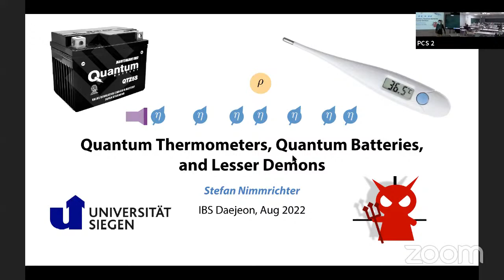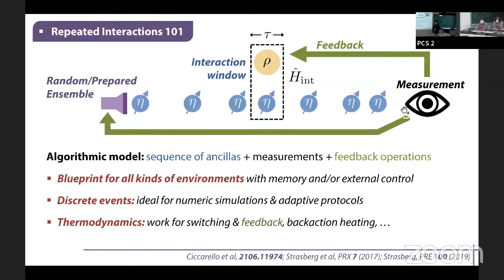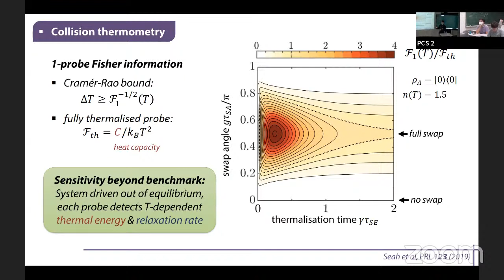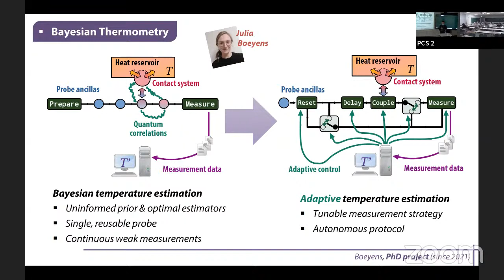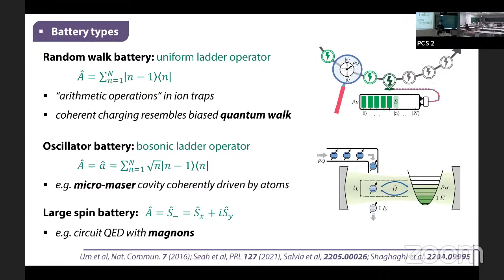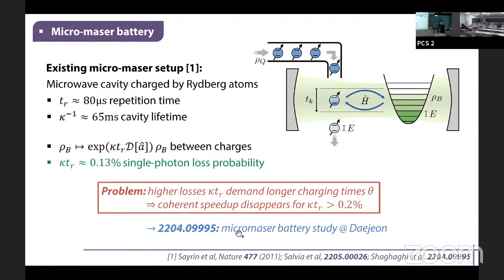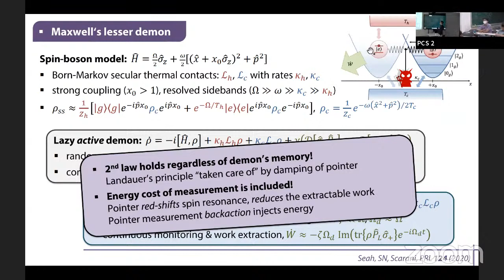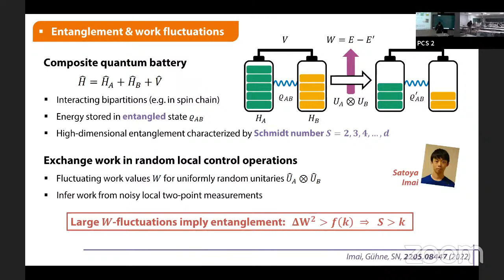Stefan Nimmrichter: Quantum Thermometers, Quantum Batteries, and lesser demons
Title: Quantum Thermometers, Quantum Batteries, and lesser demons

Abstract: Quantum thermodynamics bridges the gap between statistical physics and quantum information theory, reformulating the laws of thermodynamics for small open quantum systems under external control and leading to quantum-enhanced thermal devices. For example, a quantum thermometer that infers the temperature of a thermal reservoir by locally probing it through collisions with a fast sequence of qubits can achieve higher accuracy than a conventional equilibrium thermometer. Quantum coherence can also result in improved performance of thermodynamic protocols extracting useful work from thermal resources. When storing work in a quantum battery, for instance, we can gain an advantage in the battery charging time if the work is stored in a quantum-coherent form. Finally, quantum measurement-feedback channels can be used to design so-called Maxwell demon engines that extract work from heat via continuous observation of the working medium, e.g., with help of a pointer degree of freedom. Such a scheme alleviates Maxwell's demon paradox and incorporates Landauer's erasure principle in a self-contained model that can operate in temperature regimes where simple quantum Otto engines would fail.